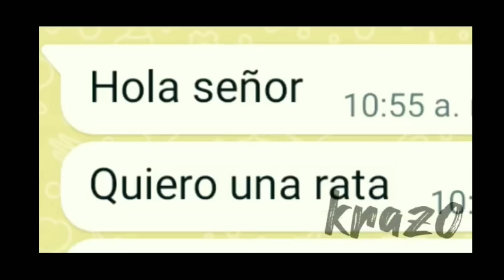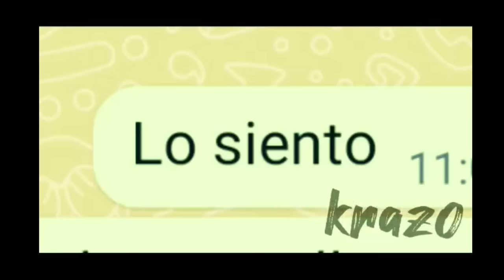Mira Rata tiene un Arm😱 (bromas de WhatsApp) 😹